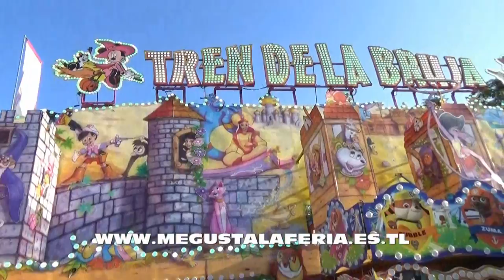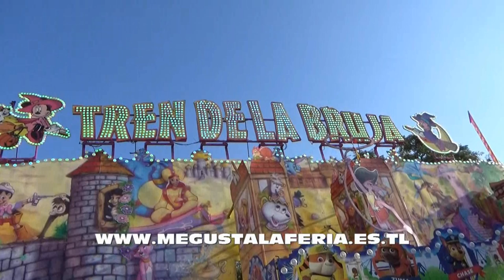Atracciones Infantiles la Feria de San Miguel de Zafra 2.018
Diferentes Atracciones de Feria infantiles instaladas en la Feria de San Miguel de Zafra 2.018, vídeo realizado la pagina de las ferias.